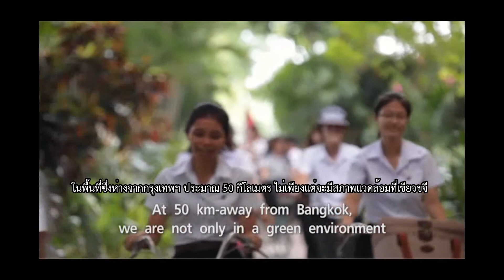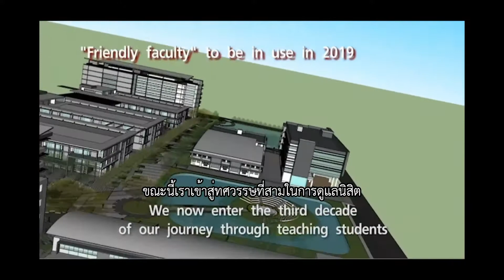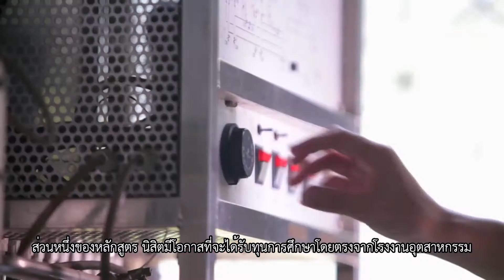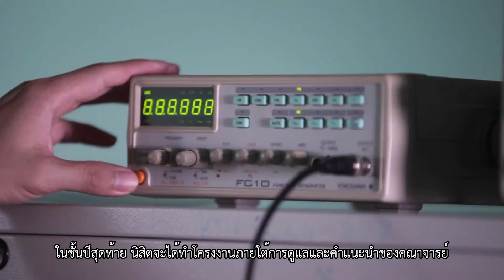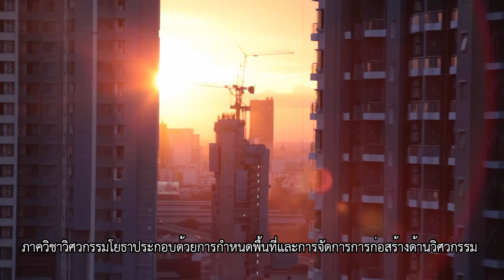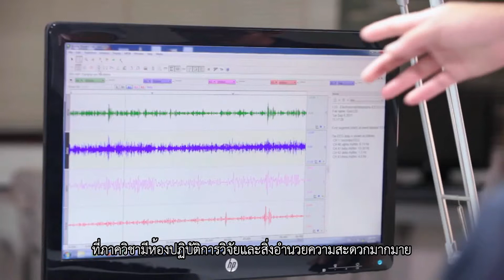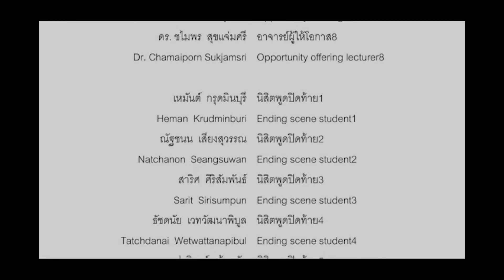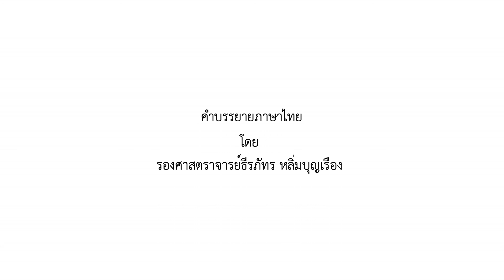แนะนำคณะวิศวกรรมศาสตร์ มศว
วีดีทัศน์แนะนำคณะวิศวกรรมศาสตร์ มหาวิทยาลัยศรีนครินทรวิโรฒ บรรยายเป็นภาษาอังกฤษ และฝังคำบรรยายภาษาไทย โดยจัดทำคำบรรยายภาษาไทยเมื่อเดือนมกราคม 2562 ขอบคุณคำบรรยายภาษาไทย จาก รศ.ธีรภัทร หลิ่มบุญเรือง รองคณบดีฝ่ายกิจการนิสิต